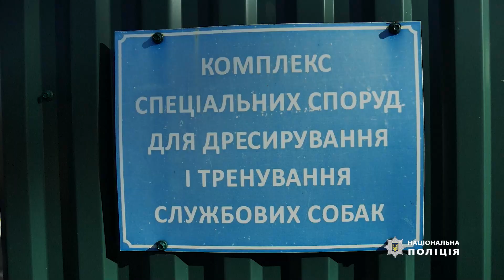2024 10 08 Кінологи діти